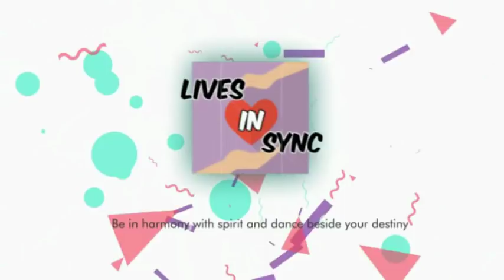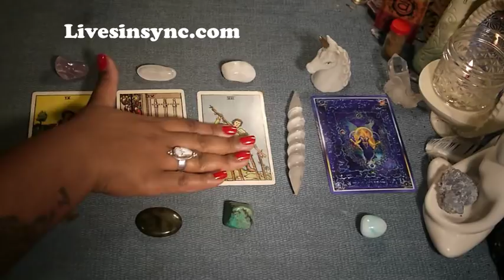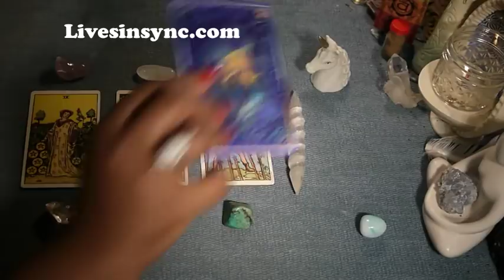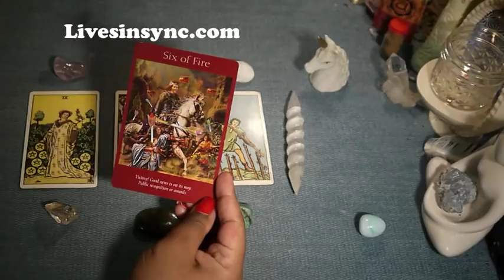Tuesday 28 December 2017 ~ Daily Tarot Reading